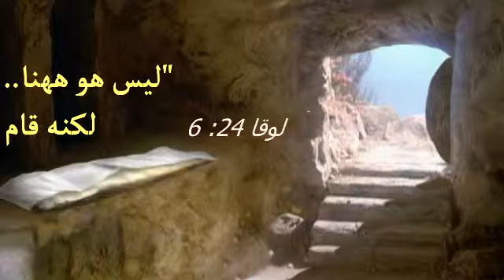كل سنة وانت طيبة هناء بمناسبة عيد القيامة